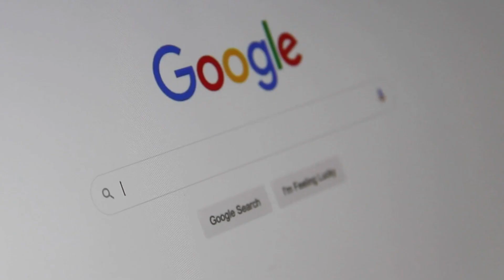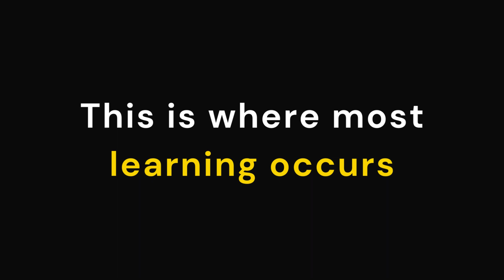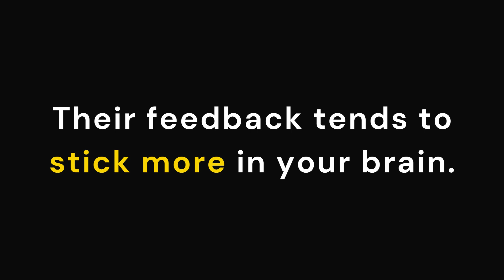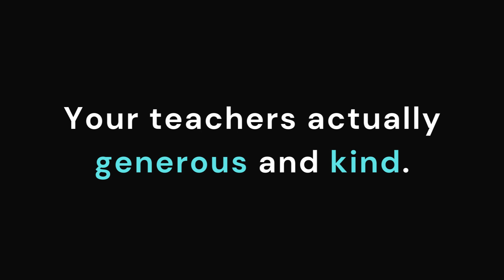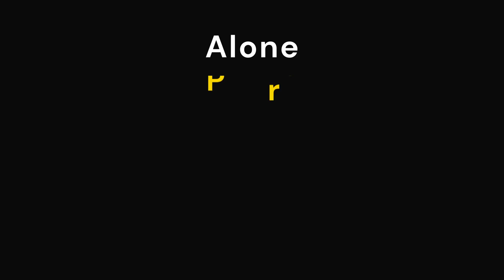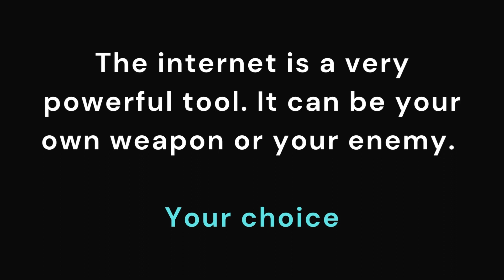Start AVOIDING This to be BETTER at Math | Study Hack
So if you want to be better at math, you should start to avoid doing this

TIMESTAMPS ⏰:
0:00 - Introduction
0:33 - What should you avoid?
1:46 - What to do instead?
2:08 - Step # 1
3:15 - Step # 2
4:33 - Step # 3
5:36 - Step # 4
6:37 - Step # 5
7:19 - Summary
8:29 - Pi Man's Final Words

I hope this video was able to help you in your studies.

Also, check out my Instagram and Tiktok for more related content

Have a Pi 💛 Day!